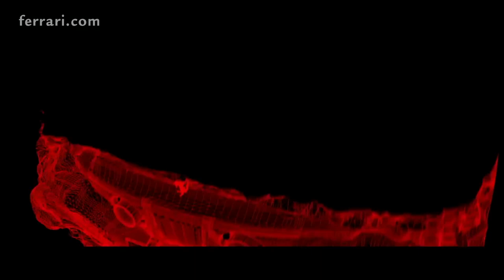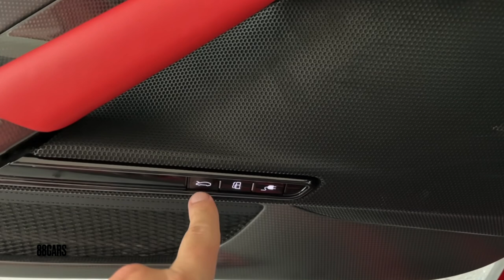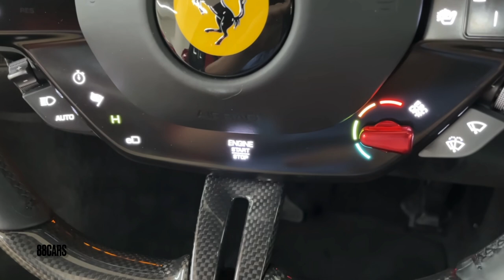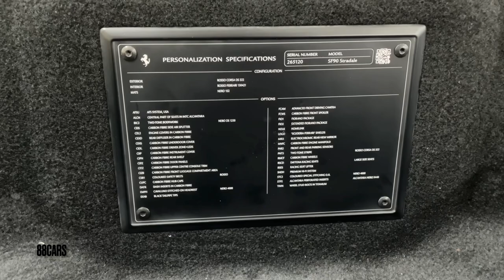Ferrari SF90 2024 اطلاعت کامل فنی و اپشن ها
2.
3.
4.
5.
6.
7.
8.
9.
10.
11.
12.
13.
14.
15.
16.
17.
18.
19.
20.
21.
22.
23.
24.
25.
26.
27.
28.
29.
30.
31.
32.
33.
34.
35.
36.
37.
38.
39.
40.
41.
42.
43.
44.
45.
46.
47.
48.
49.
50.
51.
52.
53.
54.
55.
56.
57.
58.
59.
60.
61.
62.
63.
64.
65.
66.
67.
68.
69.
70.
71.
72.
73.
74.
75.
76.
77.
78.
79.
80.
81.
82.
83.
84.
85.
86.
87.
88.
89.
90.
91.
92.
93.
94.
95.
96.
97.
98.
99.
100.
101.
102.
103.
104.
105.
106.
107.
108.
109.
110.
111.
112.
113.
114.
115.
116.
117.
118.
119.
120.
121.
122.
123.
124.
125.
126.
127.
128.
129.
130.
131.
132.
133.
134.
135.
136. FerrariWorks

1.
2.
3.
4.
5.
6.
7.
8.
9.
10.
11.
12.
13.
14.
15.
16.
17.
18.
19.
20.
21.
22.
23.
24.
25.
26.
27.
28.
29.
30.
31.
32.
33.
34.
35.
36.
37.
38.
39.
40.